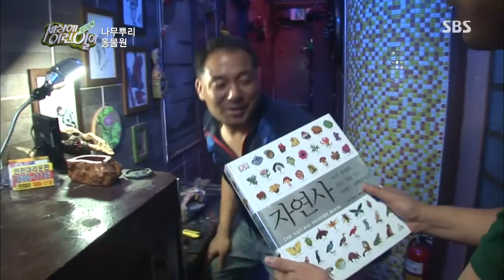SBS 순간 포착 세상에 이런 일이 754회 #7(7)